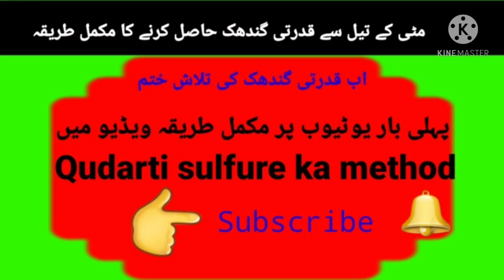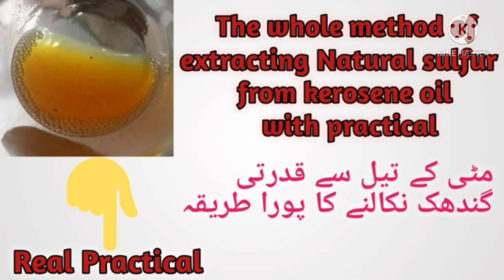How to extract natural sulfur from kerosene/Natural Sulphure/مٹی کے تیل سے گندھک نکالنا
Hi
My dear
Real practical YouTube channel pe app sab ko welcome
Ye mera new channel hy
Is video ma hum app k liy apna zati practical le kar aaye hyn aap is video ko pura ghor se mukamal dakhain ar isko isi tarah khud practical kren ap b zrur ye gandak hasil kr len ge ye practical mera mujarab h ar boht easy hy ap se b isi tarah balkey is se b behtar result milley ga
Is practical ma apko 2 cheezun ki zrurat paray gi
Jo k main yahan b bta deta hu
Nitric acid & kerosene oil
AP ye amal kren phir kbi is ka agay ka amal b share kren gen akseeri amal ho ga insha Allah
Hamari ye video apko kesi lagi zrur bataye ga thank you